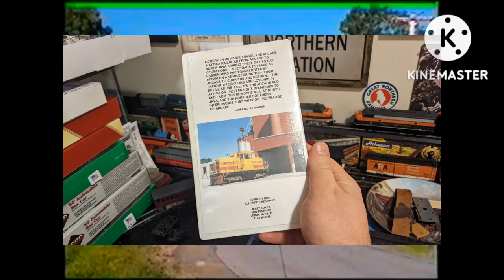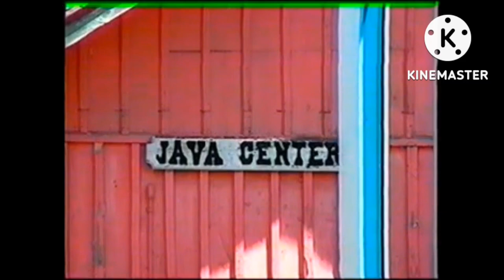Freight Excerpt from EVV "Arcade & Attica in Year 2000" W/ Commentary